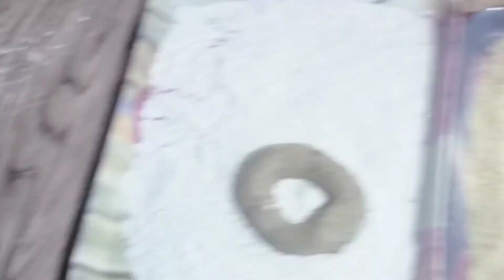Chicken Donuts || Ramadan special || New and Easy recipe by Noor e Arooj II